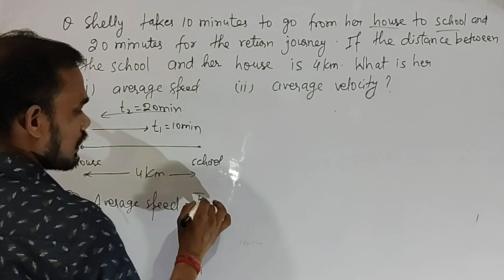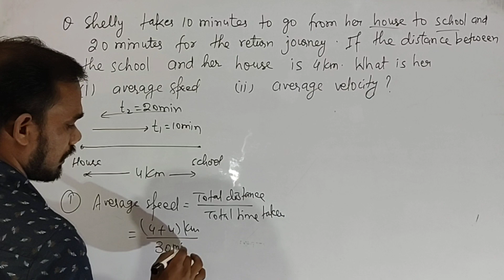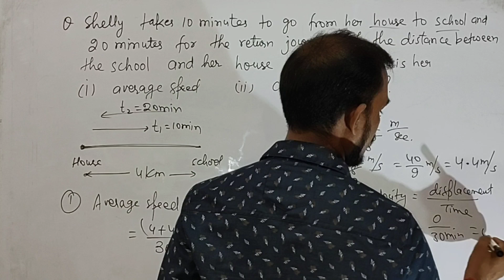Shelly takes 10min to go from her house to school and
In this video:
class -11th
subject -Physics
Chapter -Motion in one dimension
Topic - Numerical motion in one dimension

Topic covered in this video (by Sunil sir) from motion in one dimension  have been discussed.

Physicssamjho is an online education platform that helps gives you ncert/cbse curriculum based free full courses from 8th to class 12th  so that you can perform well in all exams you give in your academic career.